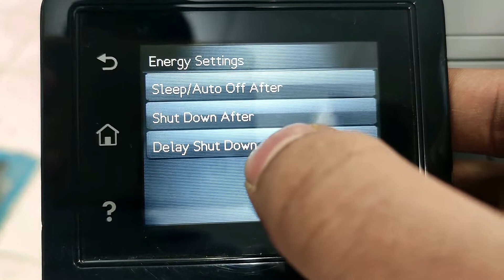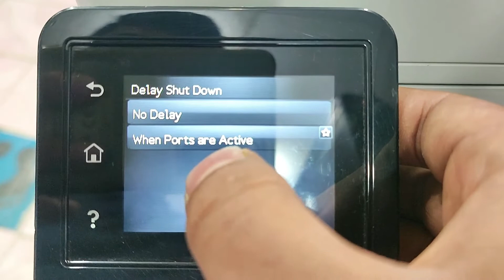How to sleep mode and auto shutdown off Hp color laserjet pro mfp m281fdw 2022.Turn off printer auto